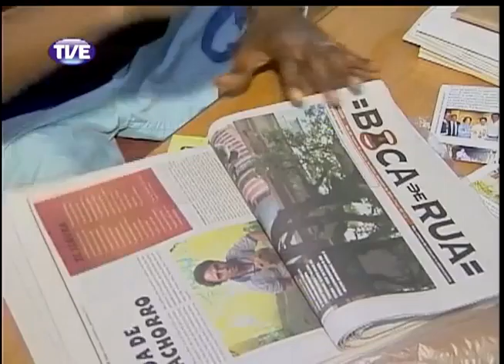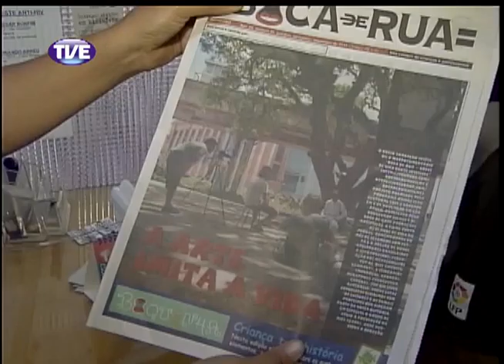Jornal da TVE 2 Edição 29/10/13 Bloco 3